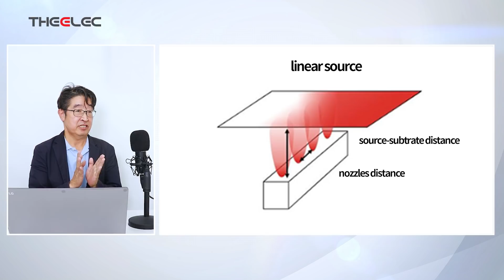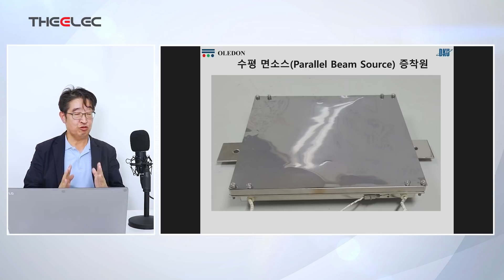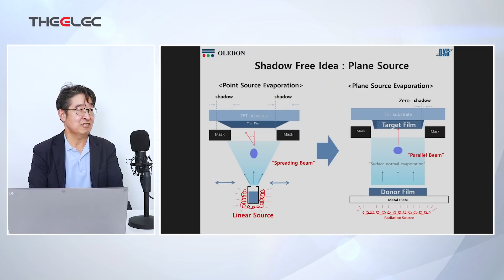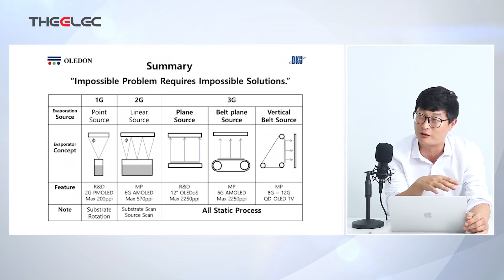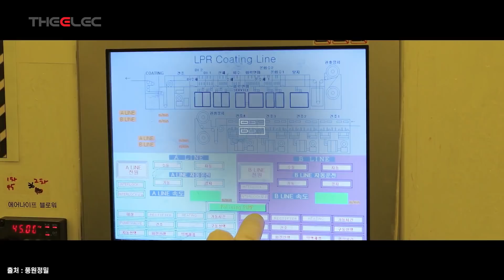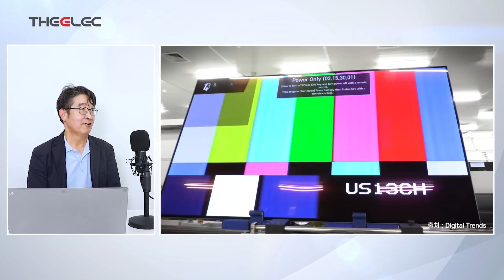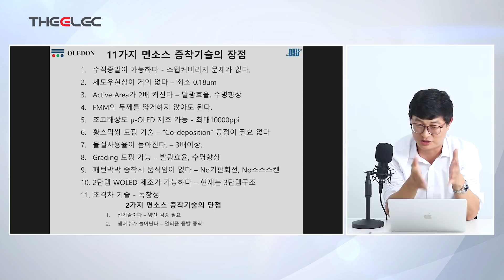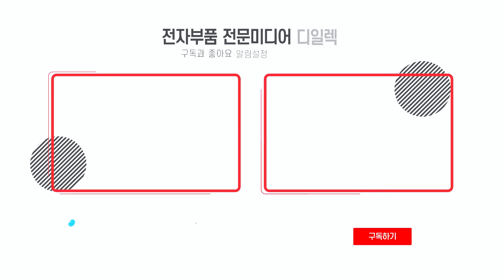1만PPI 초초초고해상도 마이크로 OLED 증착 기술은?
1만PPI 초초초고해상도 마이크로 OLED 증착 기술은?

02:00 해상도를 올리는 방법
07:40 면 소스 증착 기술
12:43 면 소스 증착 장비에 대한 반응
14:50 면 소스 증착 기술의 장점

‘애플도 탐내는’ 1만PPI 초초초고해상도 마이크로 OLED 증착 기술
:10월 28일 (목) 웨비나

[행사개요]
* 행사 : 애플도 탐내는 1만PPI 초초초고해상도 마이크로 OLED 증착 기술
* 일시 : 2021년 10월 28일(목) 15:00
* 참가비 : 2만9900원(부가세 포함)

[유의사항]
* 본 행사는 디일렉 웨비나 사이트에서 온라인 생중계로 진행됩니다.
* 방송은 크롬에 최적화되어 있으며, 시청을 위해서 Chrome(크롬) 설치가 필요합니다.
* 방송 화면이 끊기면 새로고침 혹은 재접속 바랍니다.
* 중복 접속은 허용되지 않습니다.

디일렉 영상은 기본적으로 모두 '무료'이지만, 후원해주시는 분들께는 영상을 하루 빨리 볼 수 있는 혜택을 드립니다.전자부품 전문 미디어 디일렉